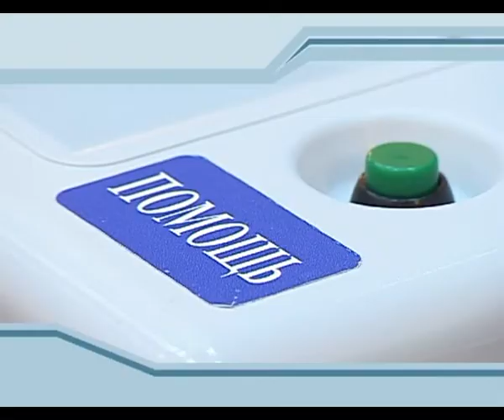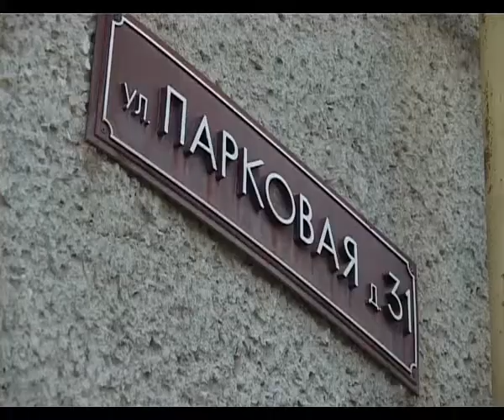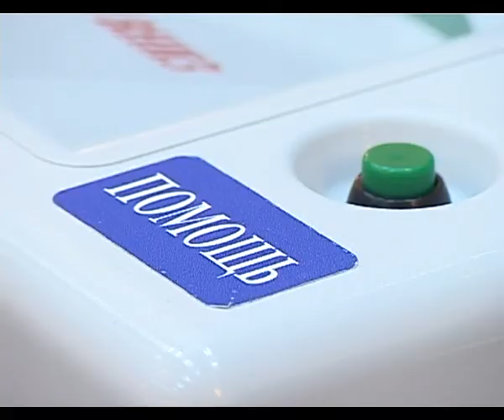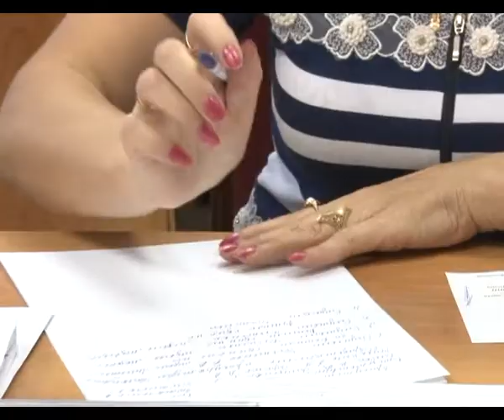Новости "Анапа Регион" от 5 сентября 2013 года